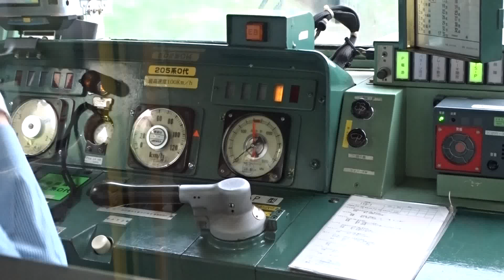JR205系 ATS確認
JR奈良線で活躍する205系0番台のATS確認の様子です。
ATSが作動しブレーキを挿入しながら確認ボタンを押して時速45㎞から30㎞まで減速するところまでを撮影したちょっとマニアックな動画です。